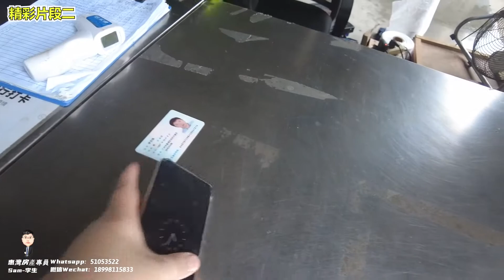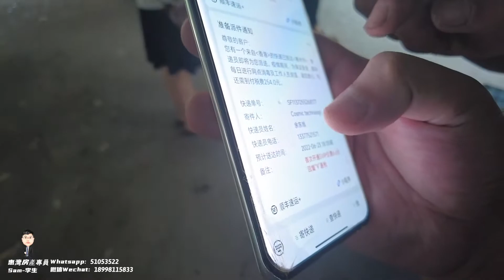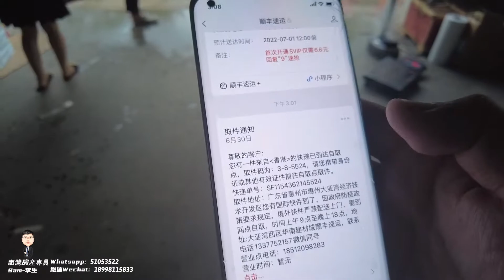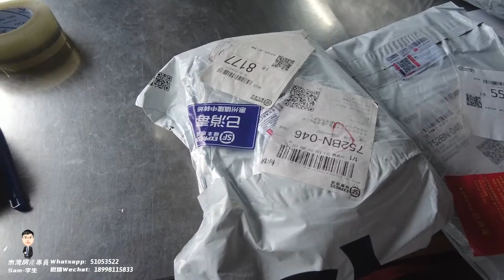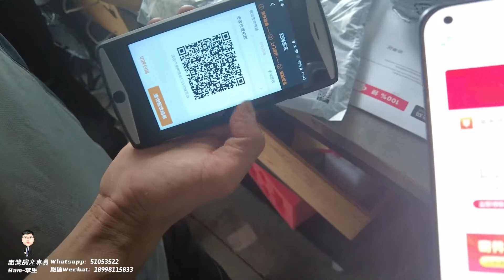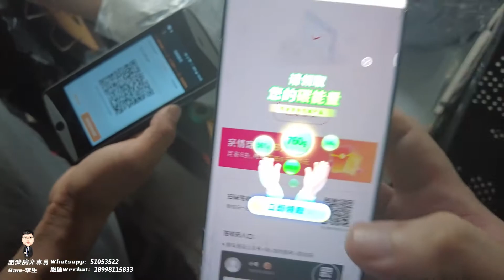香港寄國際快遞到惠州,郵政還是順豐好?! Sam兩遍都試過,順豐要交關稅---但好查追蹤,郵政就關稅划算,但追蹤不太好查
更多詳細咨詢歡迎致電和微信本人：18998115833  --李生